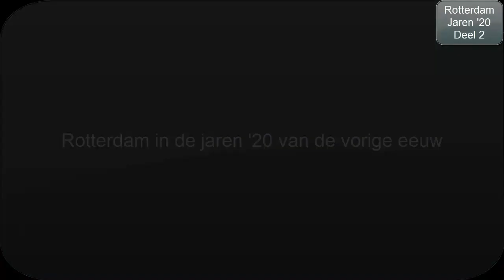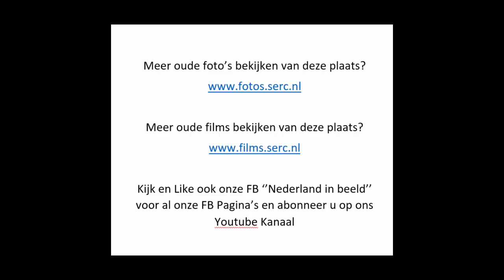Rotterdam gefilmd in de jaren '20 (deel 2)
Deel 2 van de driedelige serie ''Rotterdam in de jaren '20''